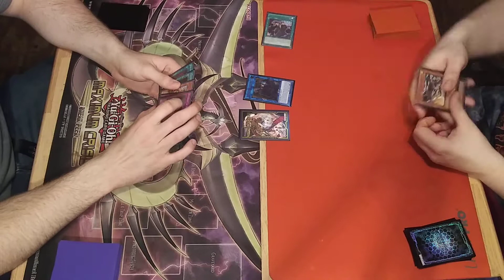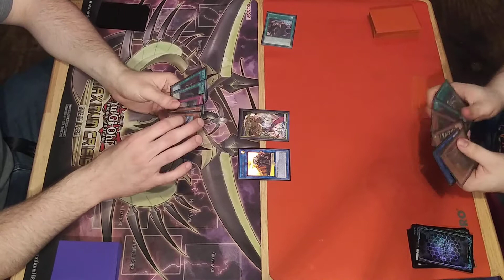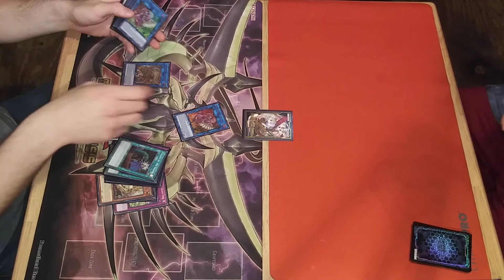'Meduza VS Sol' "Tenyi verses Spyral 🕵" TABLE 500 Yu-Gi-Oh irl Duel #26